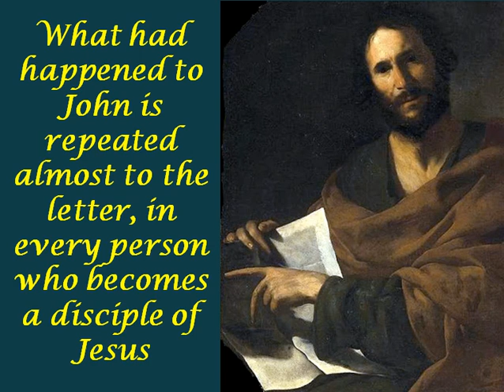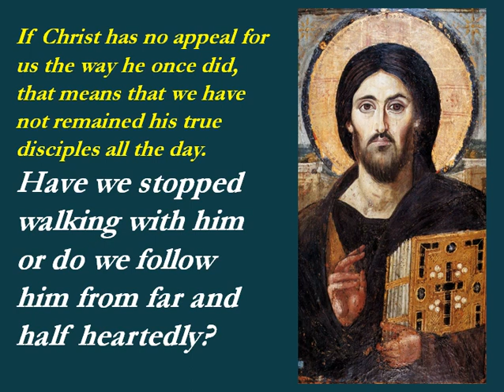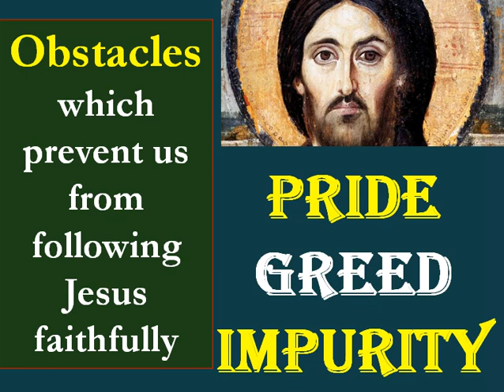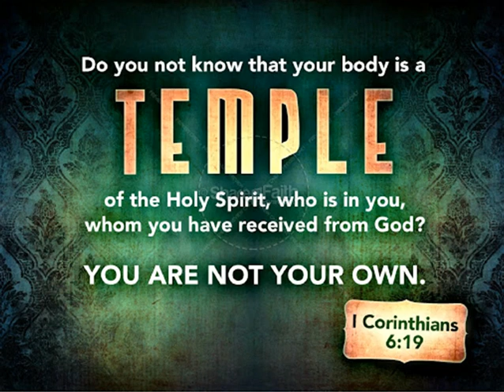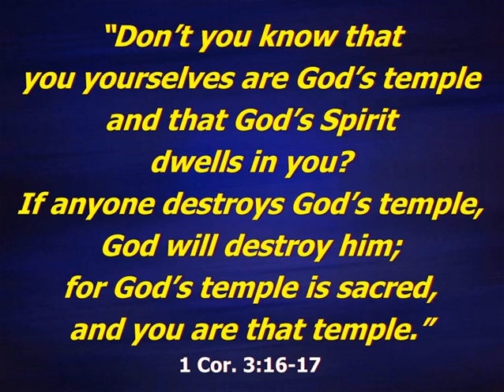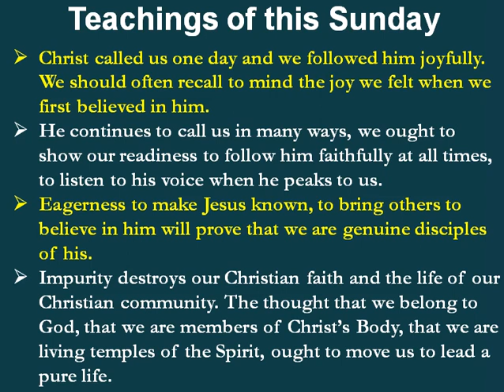Are you a committed disciple of Christ? 2nd Sunday Year B - Philothea Ministries Africa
Looking back at our own vocation story and how we are faring today